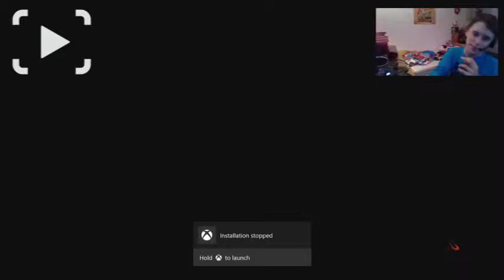Minecraft Xbox One/COD BO3(HE FARTED) M3RK U PRICK Part 1